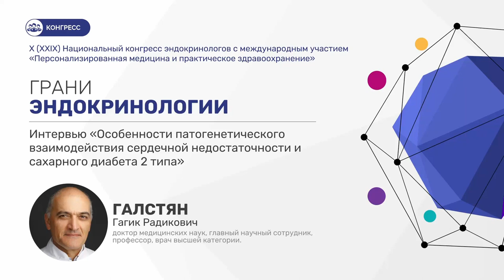Гагик Галстян: «Контроль гликемии незначительно влияет на развития сердечной недостаточности»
Один из механизмов развития сахарного диабета 2-го типа — нарушение рецепции клеток к инсулину. Притом не только на уровне жировой, мышечной и печеночной тканей. Дефект рецепции также испытывают и мышечные клетки сердца. Какие важнейшие патогенетические факторы определяют развитие сердечной недостаточности при сахарном диабете 2-го типа, какое действие на ее течение оказывают инсулинотерапия и антидиабетическая фармакотерапия и насколько российские пациенты обеспечены необходимыми лекарствами, рассказал президент ОООИ «Российская диабетическая ассоциация», руководитель экспертного центра ГНЦ ФГБУ «НМИЦ эндокринологии» Минздрава России, заведующий отделением диабетической стопы доктор медицинских наук Гагик Радикович  Галстян.

ЭНЦ НМИЦэндокринологии X(XXIX)Национальныйконгрессэндокринологов#Сахарныйдиабет#Диабет#Гликемия#Сердечнаянедостаточность#Конгрессэндокринологов#Здоровье#Медвестник#Эндокринологи